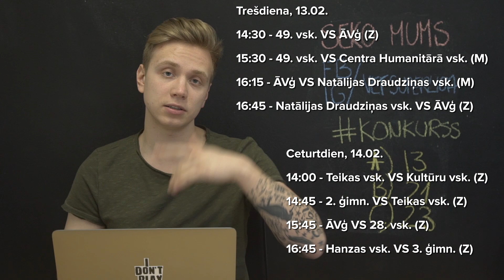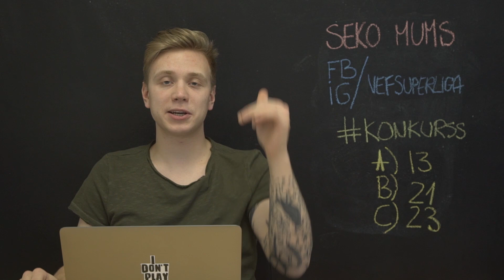Ziņu izlaidums ar Lauri Zalānu | VEF Superlīga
Pirmais VEF Rīgas skolu superlīga ziņu izlaidums!
Par to, kas aktuāls tuvākajā laikā un par to, kas jāizdara, lai piedalītos konkursā! 😏

*Lai piedalītos konkursā, jādodās uz @vefsuperliga Facebook kontu.

Vairāk informācijas par turnīra norisi un sociālajos tīklso Facebook/Instagram (@vefsuperliga)